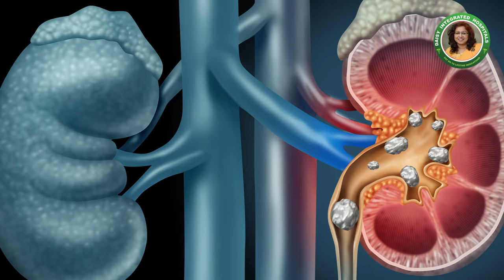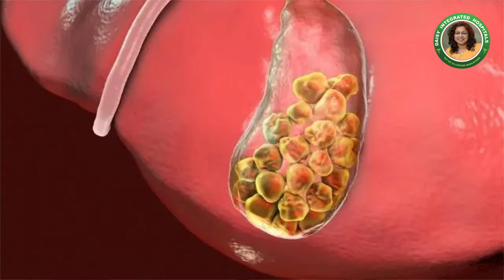kidney stone ? How to Cure it ?